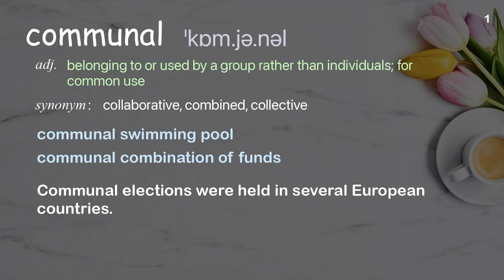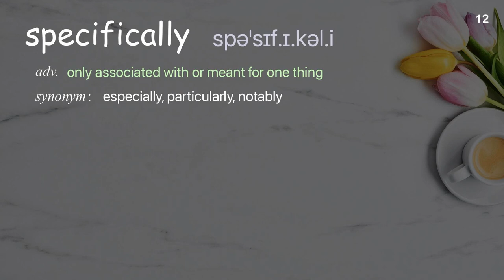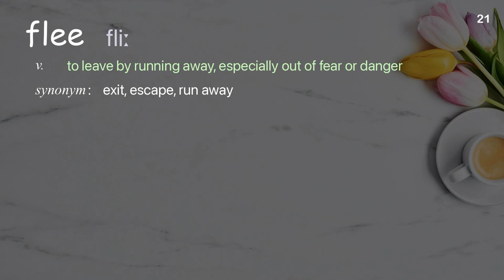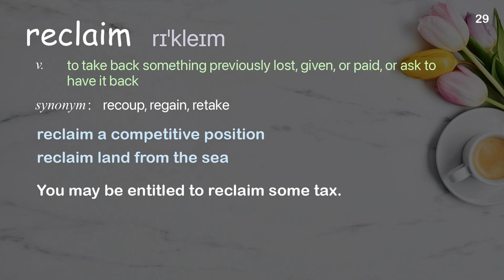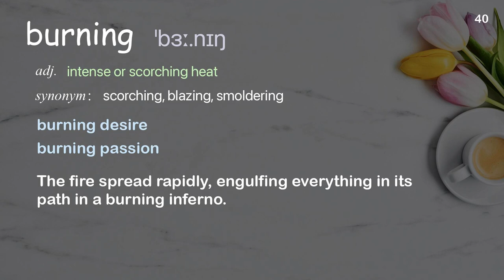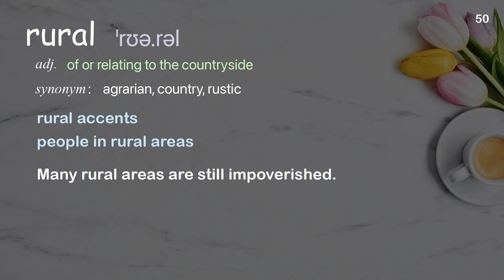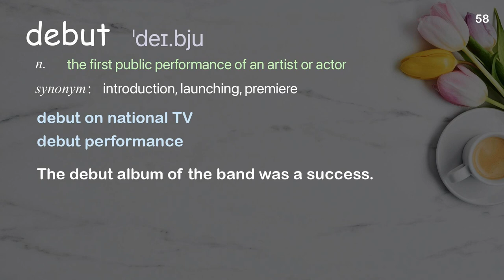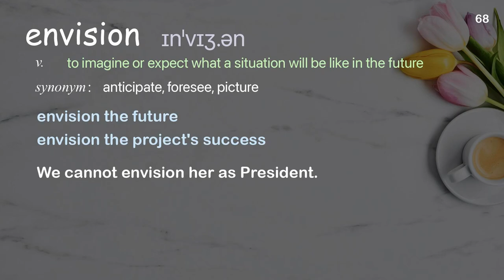68 Academic Words Ref from "Playful, wondrous public spaces [...] community and possibility, TED"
■PLEASE NOTE

■Reference Source
Matthew Mazzotta: Playful, wondrous public spaces built for community and possibility | TED Talk